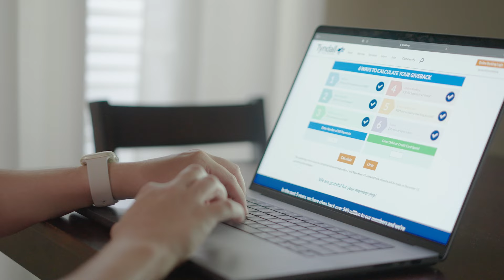What Does Grateful Mean to You? | Tyndall 15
What does grateful mean to you? At Tyndall Federal Credit Union, grateful means giving. So we’re
giving back to our members. Again.